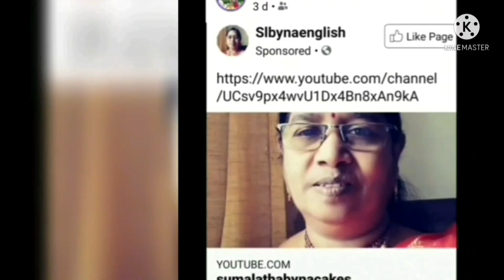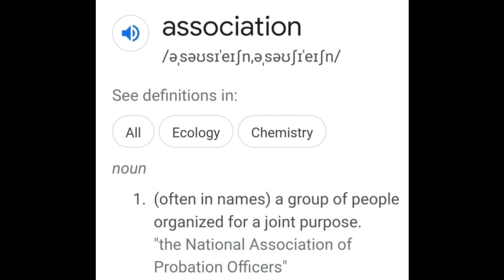LEARN A WORD A DAY#